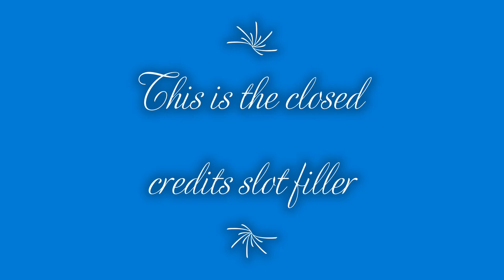Ending Credits - Slot Filler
This is a SLOT FILLER, FOR THAT PURPOSE ONLY FOR THE TRI-NC Field Trip Show